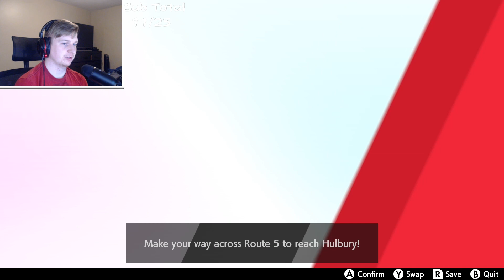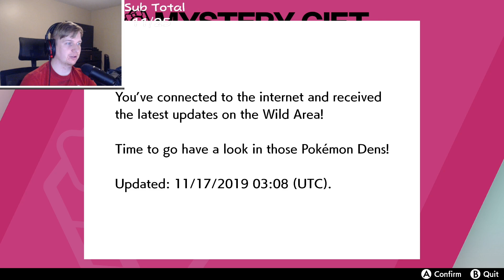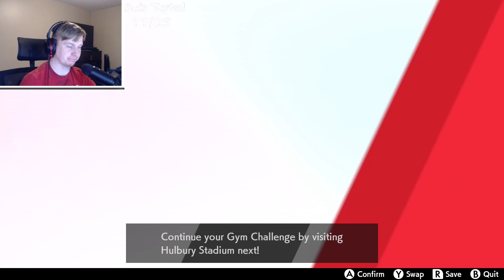Pokemon Sword | Ep 6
Check out AKAJackpot on twitch: Twitch.tv/akajackpot

The next generation of Pokémon is here. Get ready to set forth on a new and wild adventure, catch and train undiscovered Pokémon and explore the majestic lands of Galar in Pokémon Sword & Pokémon Shield!

Pokémon Sword and Pokémon Shield are 2019 role-playing video games developed by Game Freak and published by The Pokémon Company and Nintendo for the Nintendo Switch.

About AKAJackpot:

Often referred to as Jackpot, or just Jack, AKAJackpot is a Twitch Streamer who is just starting his journey on the internet. With a love of video game talk and good ol hanging out, he boasts a dedication to chat like you haven't seen. He is sure to be a welcome addition to your watch list. Come by the stream sometime and say hey!